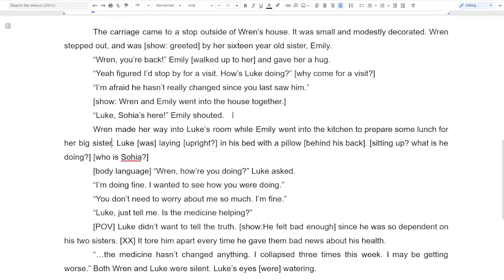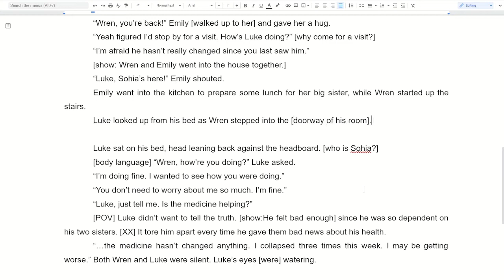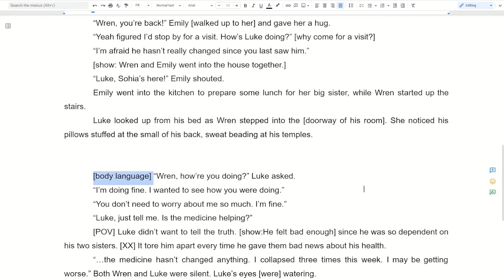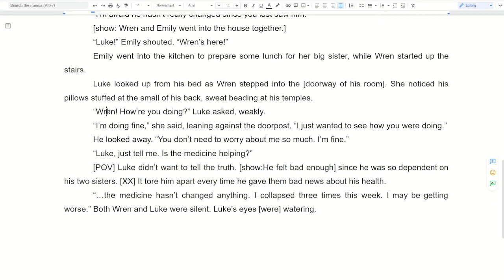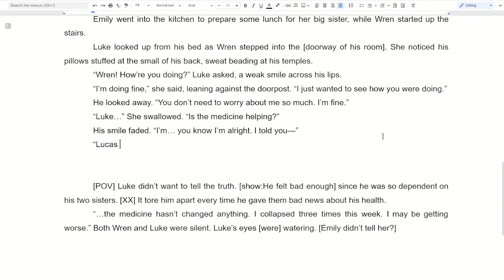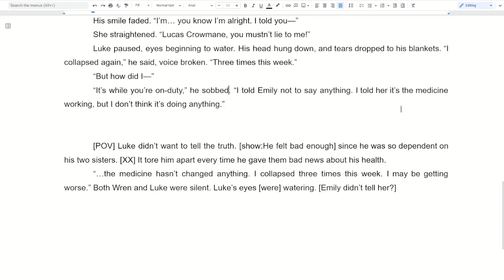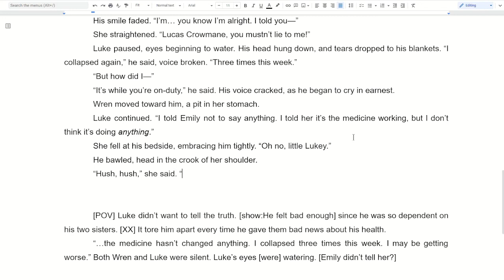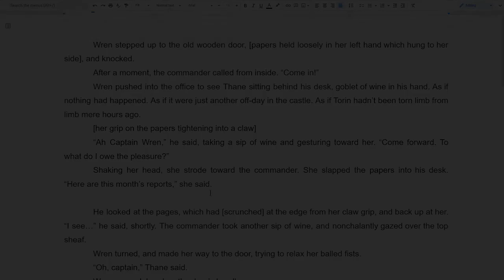Dragging Emotion out of Characters | TAPwrites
Participating in a revision challenge.

0:00 - Setting up the scene
3:12 - Emotion through action (avoidance)
3:28 - Told emotion
4:48 - Converting into showing emotion
9:30 - Relationship through character response
11:13 - Dragging emotion out of the character